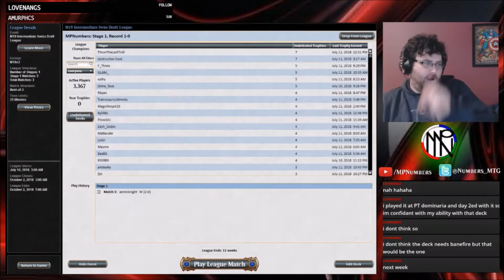M19 Draft 1 - Round 2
Round 2 - Get paired up against another MP!
Can we be the king MP?

when I can.
Follow on twitter to get updates.